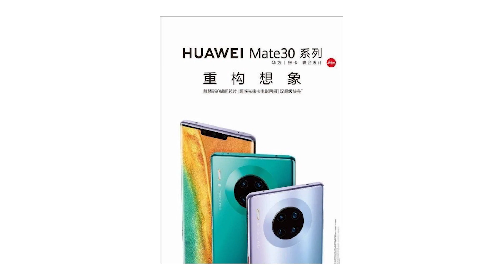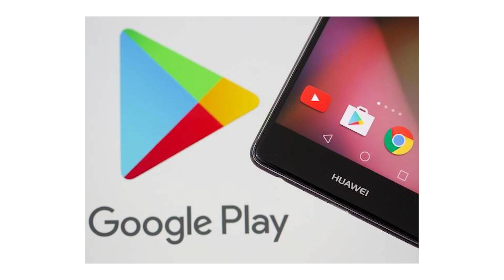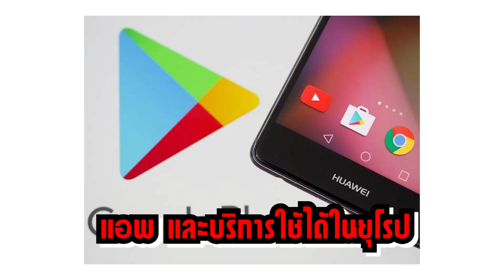Google บอกเอง Huawei Mate 30 Series ไม่สามารถใช้แอปและบริการต่างๆของ Google ได้!